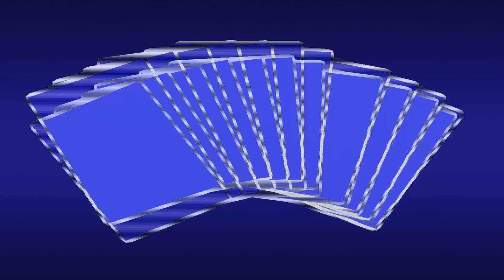ork melodiq lacho tuke 2017